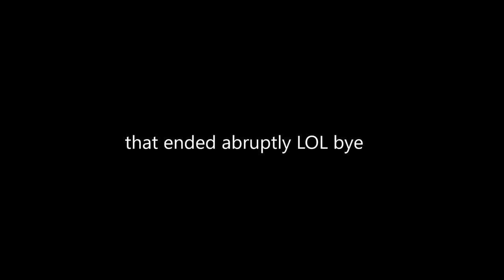My Concert Setlist Collection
I've got a lot of setlists and wanted to talk about them so here we are